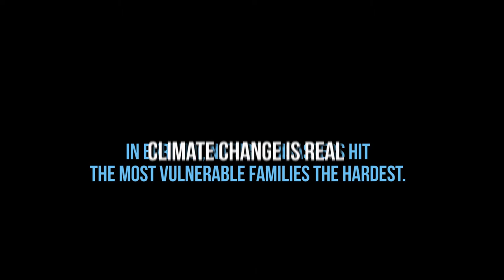The lady with the sewing machine | UNICEF Burundi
Jeannette Niyibigira, a 40-year-old seamstress, lost everything one night in March 2020, as floods wreaked havoc in Burundi. She had no choice but to leave her flooded home and settle in a temporary camp nearby.

For weeks, the mother of 5 children wondered how to restart her life. Thanks to a UNICEF-sponsored microcredit scheme, Jeannette had her damaged sewing machine fixed and got back on her feet.